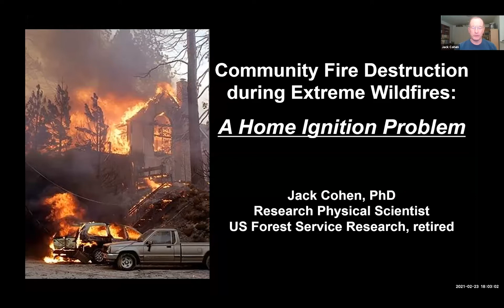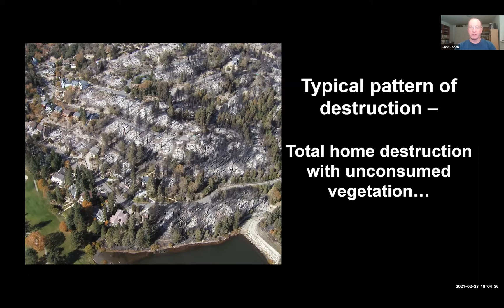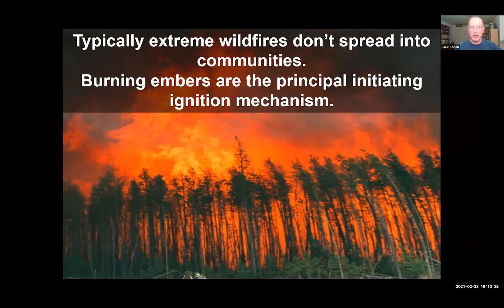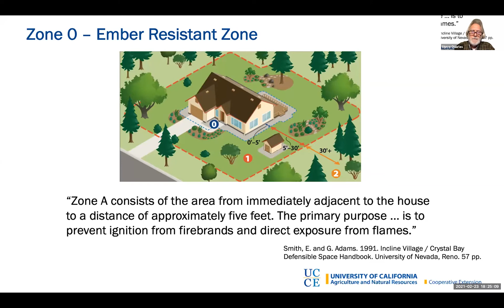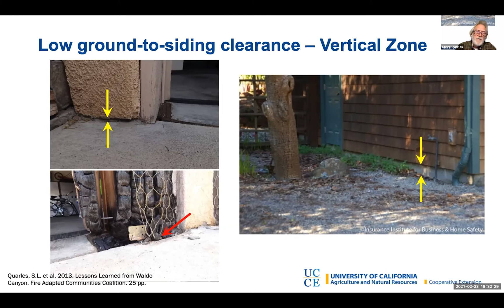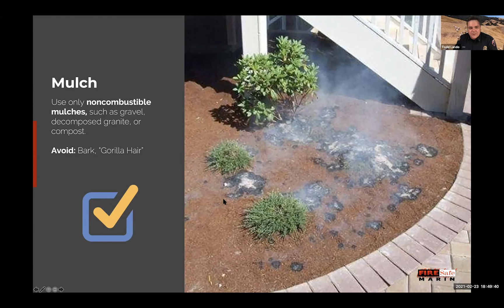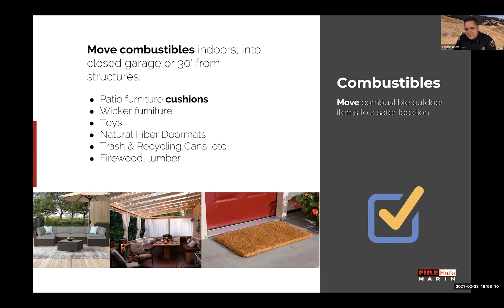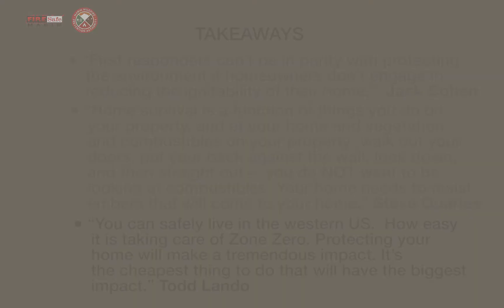Will Your Home Burn in a Wildfire?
Zone Zero, the ignition zone around your home.  Jack Cohen discusses misconceptions about wildfire, Steve Quarles shares current research and science behind building ignitability, and Todd Lando gives practical, hands-on steps homeowners can take to determine a home's vulnerabilities to wildfire. Living with Fire in Marin County webinar series, February 2021.